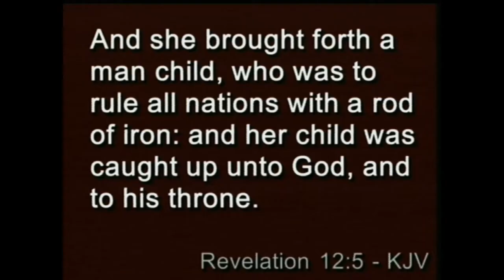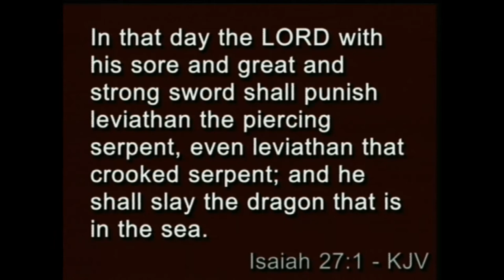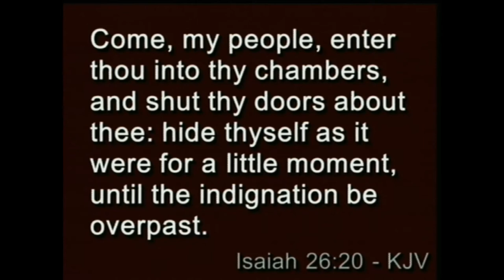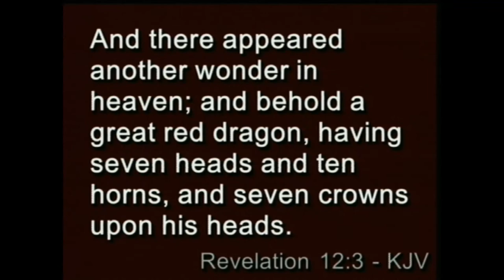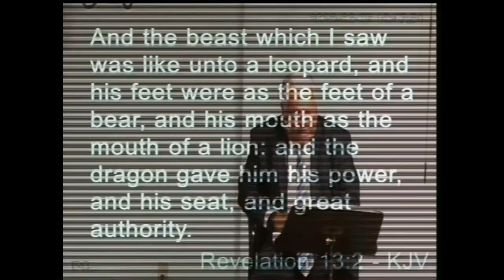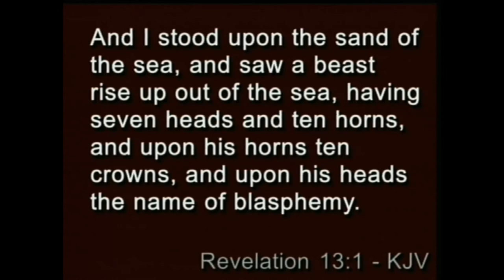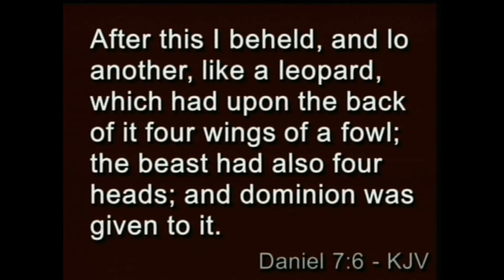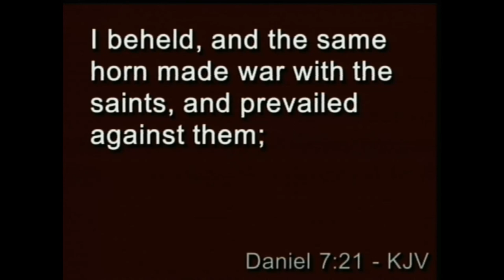Sunday Bible Study 06/07/20 - Bro. Mick Smith - Rev 12 - Red Dragon